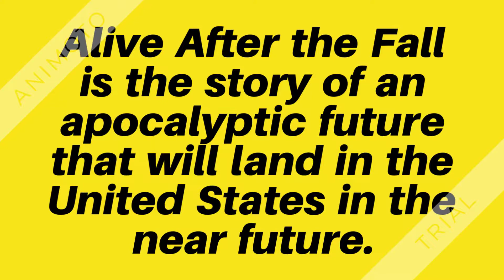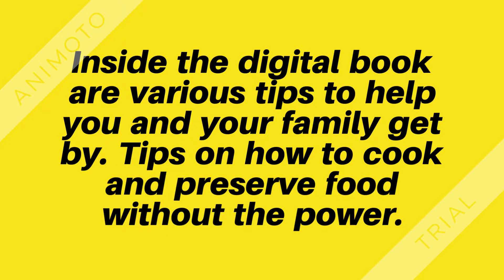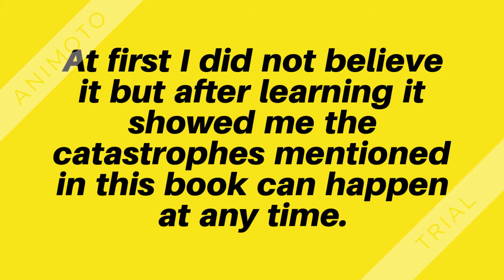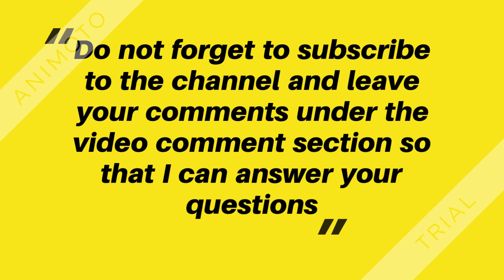Alive After the Fall Review - Americans must be able to survive the disaster in 2018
What is Alive After The Fall Book?

Alexander of Alive After The Fall explains that he has spent many years researching and interpreting the Holy Scriptures, and he believes that the end is near for “Babylon America”. More specifically, he believes that the world is on the verge of a conflict between the U.S. and Russia that will lead to the use of an EMP weapon. This kind of weapon can destroy every electronic device in range and it would render electronic devices and electricity useless, creating a chaotic situation that everyone must be prepared for.

Alexander Cain says that he created the Alive After The Fall guide to help people prepare for this particular situation, and as a result inside the guide he covers many different topics, including the following:

Information on the 5 electrical devices you need after an EMP blast.
How to build a Faraday Cage to protect your five electrical devices from EMP weapons. This cage can be built in 20 minutes with only basic items.
Useful methods to keep your family and home safe from looters and criminals.
Tips on the seven medicine items you will need to keep in your first aid kit to fight off diseases and keep your family healthy after the “fall of Babylon”.
Simple ways that will help you defend your car engine from an EMP blast.
Different methods you can utilize to make food and medicine last longer.
You will also learn everything about finding and prepping food without electricity or gas, and much more…